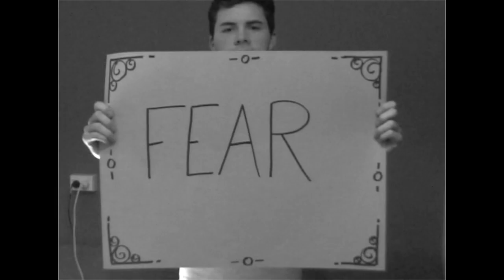Monster Pies interview with Lee Galea - by Brandon Clay (OCT 2021)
To celebrate 10 years from cameras rolling on Monster Pies on 31/10/2011, aspiring filmmaker Brandon Clay interviews director Lee Galea about his film.

Monster Pies Review: by Brandon Clay (March 2020)

This film right here is truly special, it really is. My favorite kind of movies and the ones that mean the most to me, are the ones that leave me feeling changed and wanting to live my life in a positive way. “Monster Pies” did just that and I can honestly say I do not think I have seen another film like it in my life.

You should never judge a book by its cover because the beauty and love that was woven into these beautiful 1 hour and 23 minutes sure took me by surprise
The story follows a boy named Mike who gets paired for a class assignment on ‘Romeo and Juliet’ with hot new kid Will, and as the two spend more and more time together making a monster movie version of the tragic love story, they start to realize their feelings for one another 💛

Both of the lead actors do an incredible job and you can really see the chemistry between the two characters and how vulnerable they become with each other. I really lost myself into ‘Monster Pies’ and this movie both broke my heart and showed me how strong and beautiful love is.

To anyone reading this who may feel lost or alone or confused, I want you to know that you are loved and appreciated in this world and that life is never EVER so bad that things can’t get better. Because they always can and they always will. This movie made me want to be more active on behalf of the LGBTQ community and show my support and to anyone who identifies as part of the community and is feeling lost or confused or alone, I assure you, YOU are not, and things will get better. I love you, God loves you and our world needs your love. Thank you for being you 💛

I hope this movie has as an amazing impact on you as it has on me. I thank God for this film and for this life that He has given me because life really is a gift. EVERY DAY is a gift and so I love. Life and love are so precious, give and enjoy them always. I love you 💛  stay strong and stay positive.